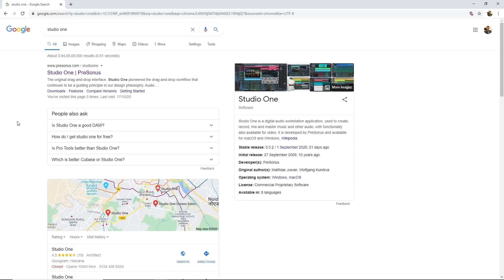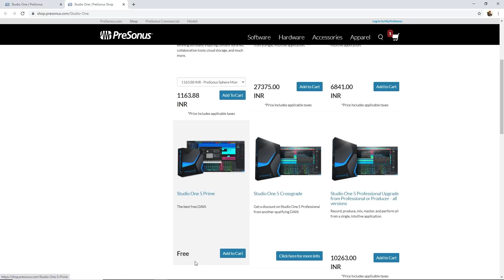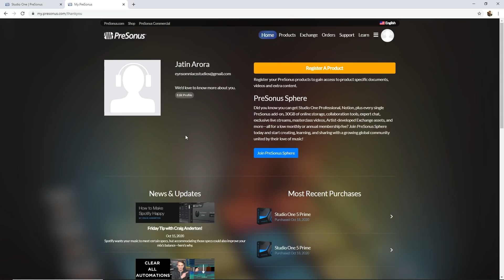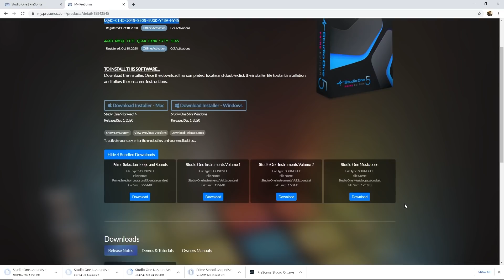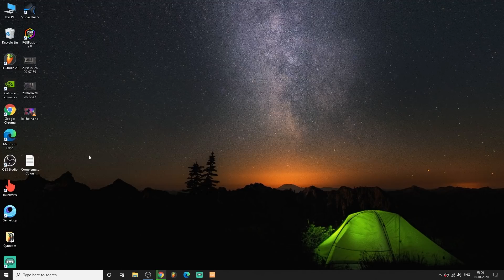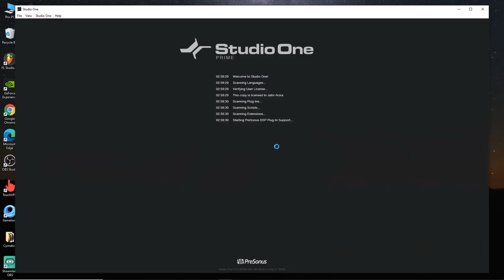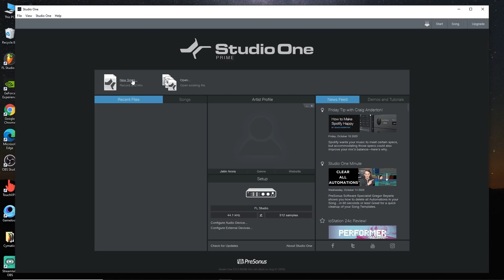Best Free DAW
Today in this video we will discuss about "Best Free DAW".

🖥️Processor: i9 9th generation
🖥️RAM: 32GB DDR4 3000mhz
💾Storage: 1 TB NVMe SSD,  480GB SSD and 1 TB HHD
🖥️CPU cooler: 240ml Liquid cooler
🖥️Graphics Card: GTX 1660Ti
🖥️Motherboard: Z390
🖥️PSU: 650 Watt
💻Cabinet: Masterbox 511RGB
🖥️Monitor: Samsung 27" Cured LED Bezel Less
⌨️Keyboard/Mouse: Dell wireless combo